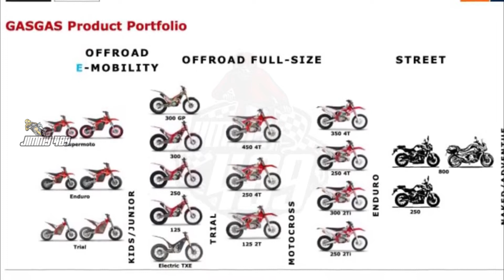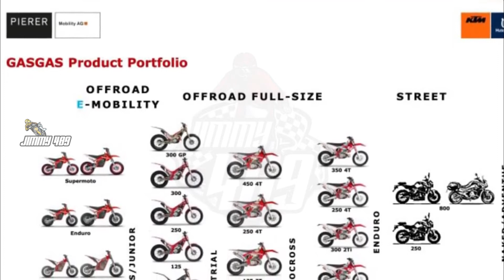MOTOR TRAIL GAZGAS INDONESIA VS GASGAS SPANYOL !!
Banyak orang yang bertanya-tanya, sebenarnya motor trail Gazgas itu buatan mana sih?? Oke, sebelum mimin bahas  harga motor trail GASGAS terbaru 2021, mimin mau jelasin dulu nih ke temen temen biar temen temen gak salah paham yaaa…
Motor trail gazgas itu ada 2 macam yaa.. gazgas yang mana aja nih?? simak pembahasannya pada video berikut ini yaa...